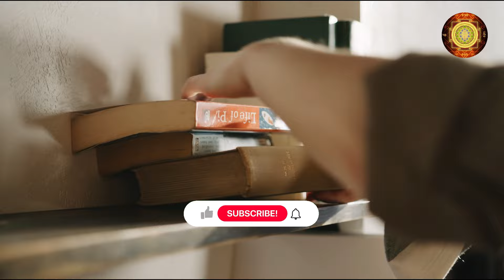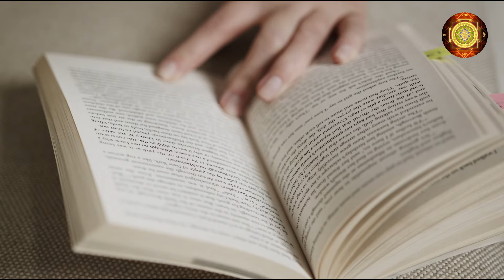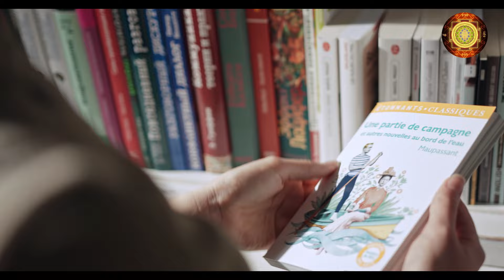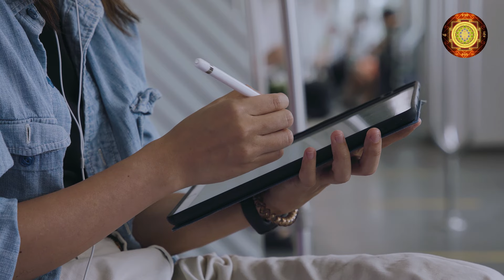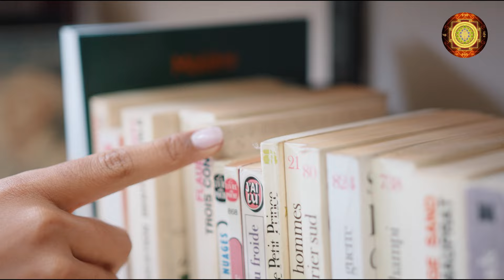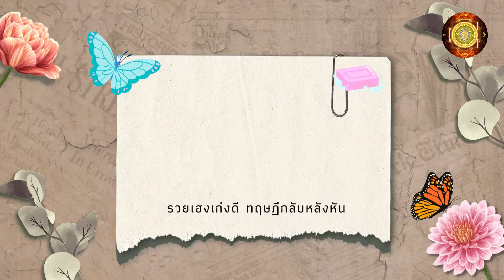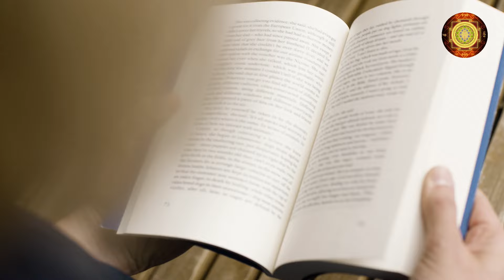จัดบ้านสะท้านกฎแรงดึงดูด - รวย เฮง เก่ง ดี ทฤษฎีกลับหลังหัน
หินมงคลพลังจักรวาล เสริมพลังจิตวิญญาณ

สมัครคอร์สเรียน / ซื้อหนังสือ (หนังสือเสียง) /สมุดเสกชีวิต

ลิงค์สมัครเรียน คลาส Mindset เศรษฐี 101

Special Thanks Video From Pexels.